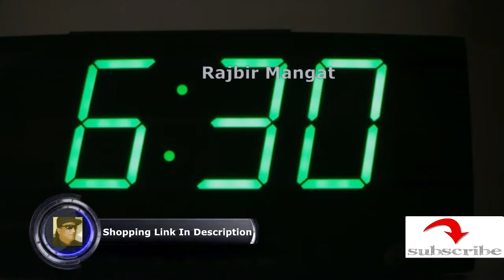Philips Wake Up Light with Radio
Philips Wake-Up Light with Radio, White, HF3505/60